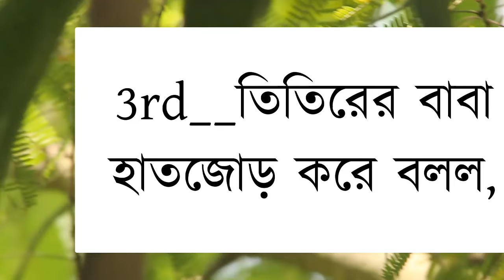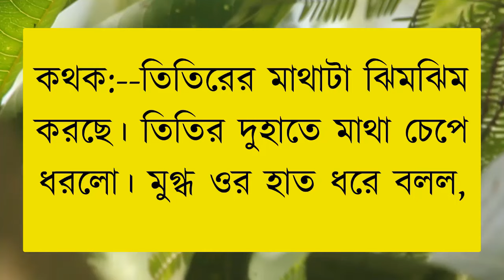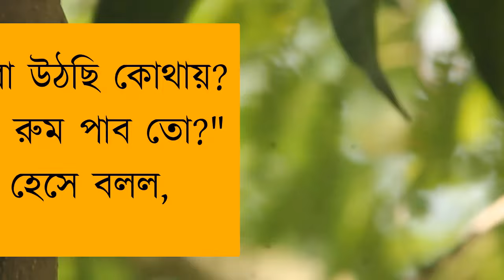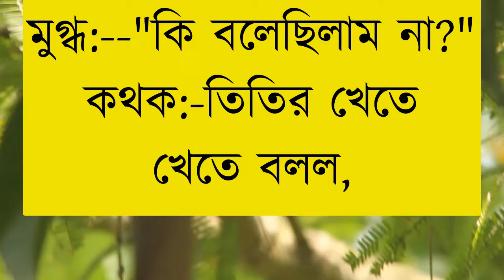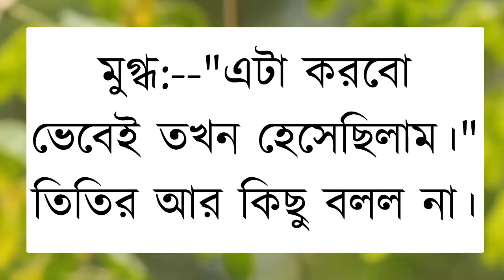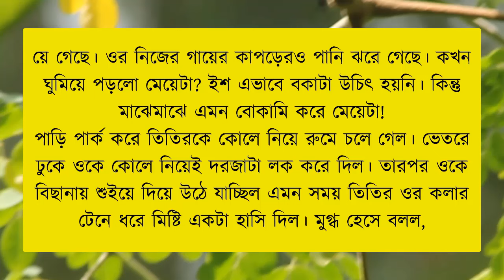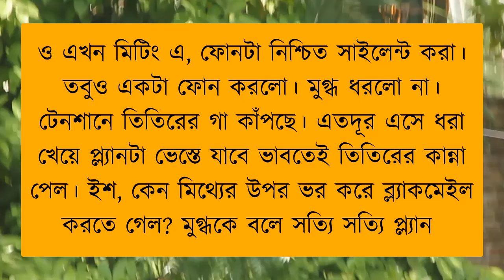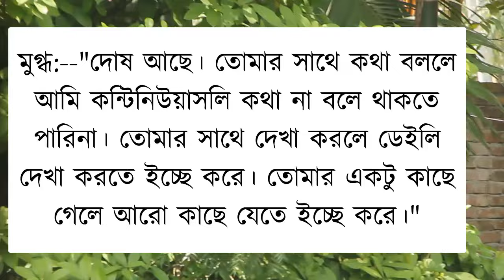ভাইয়ের বন্ধু যখন রোমান্টিক বর | সকল_পর্ব | সিজন-৩ | Romantic_Love_Story#all_part_love_story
samim voice

faruk's diary channel

 diary

 gopal bhar

 mehnaz diary

 priya dairy

 sonalika diary

 umme diary

ভালোবাসার গল্প

 romantic golpo

 bhalobashar golpo

 umya dairy

 valobasar golpo

 khokon diary

 apon diary

 লাভ স্টোরি

 sonali diary

 uma dairy

 পিচ্চি বউ

 golpo

romantic story

 খোকন ডাইরি

 premer kotha

 premer golpo

 bhalobasa golpo

 apon dairy

 sonali dairy

 female golpo

প্রেমের গল্প

 গল্প

 uma diary

 anonna story

রোমান্টিক গল্প

 sonalika diary

 pichi bou

 khokon dairy

 faruk's voice

 picchi bou

 valobashar golpo